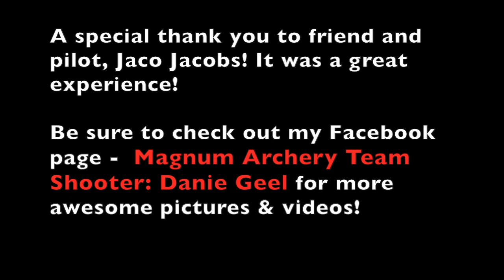Helicopter Archery Shot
Bow and arrow shots out of a Robinson R44